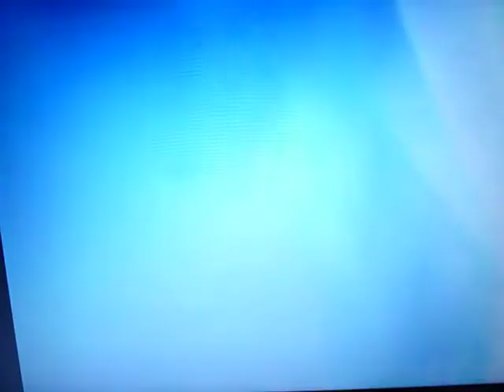Stuff From My Reunion, With Music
Instead of hearing them talk, I thought I'd make it like some kind of dream world with the New Age music.